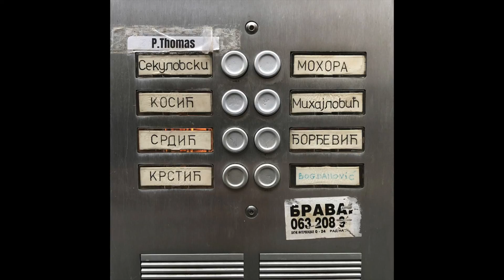P.Thomas - Gambling, Baby (Official Audio)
P.Thomas - Gambling, Baby
From the EP "P.Thomas"

Recorded by P.Thomas
Mixed and engineered by P.Thomas and Nikos Triantafyllou
Mastered by Iraklis Vlachakis

Lyrics:
I don't want you to hear me darling
when I get back to late
that's why I always sleep in the kitchen
besides the bottle that awaits
don't get me wrong my little darling
don't judge me straight away
lets have a cup of coffee and a smoke
and hear out what I have to say

He started a bad habit darling
maybe the worst of all
winning and losing is part of the game
and the name of the dealer's Saul
the spinning roulette never stopped
at the fucking number 8
the greasy deck was not a friend
it always comes to late

I know I'm sick oh darling
I'm getting sicker every day
but let me play once more oh darling
I know miss luck is on her way